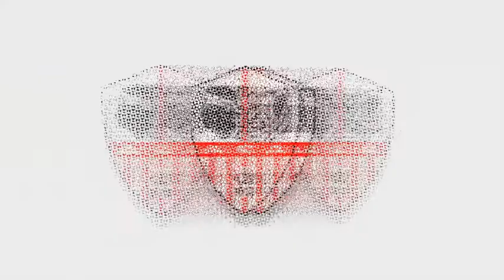Podcast ML2, épisode 17 - Avec Frédéric Hébert (directeur sportif du Paris FC)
🎙 Le directeur sportif du Paris FC, Frédéric Hébert, est l'invité du 17e épisode de notre Podcast !

Au menu également, le quiz et nos tops/flops de la phase aller de Ligue 2 !

Bonne émission 🎙